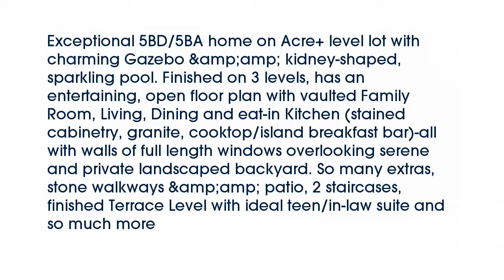Real estate for sale in Sandy Springs Georgia - MLS# 5886076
9255 Huntcliff Trace
Sandy Springs Georgia 30350
MLS# 5886076

Exceptional 5BD/5BA home on Acre+ level lot with charming Gazebo & kidney-shaped sparkling pool. Finished on 3 levels has an entertaining open floor plan with vaulted Family Room Living Dining and eat-in Kitchen (stained cabinetry granite cooktop/island breakfast bar)-all with walls of full length windows overlooking serene and private landscaped backyard. So many extras stone walkways & patio 2 staircases finished Terrace Level with ideal teen/in-law suite and so much more